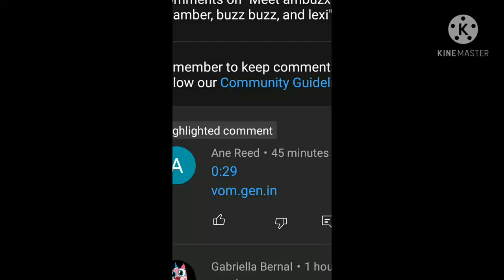Are you kidding me?!